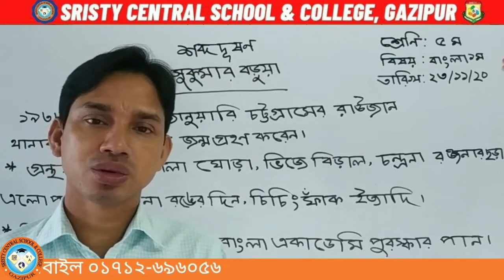Sristy Central School & College, Gazipur | Subject - Bangla 1st paper | Class : Five